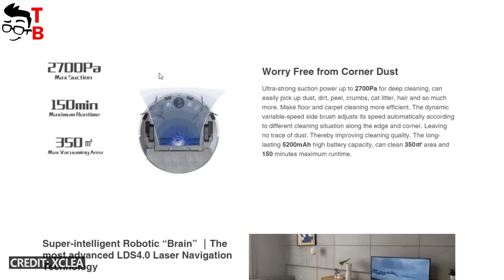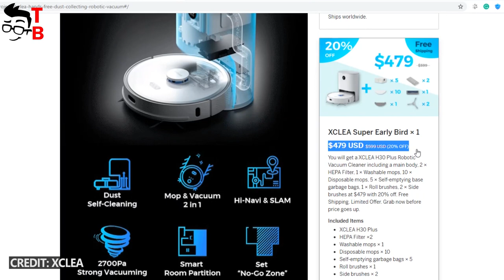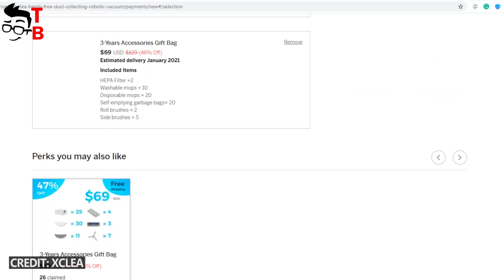XClea H30 Plus PREVIEW: Self-Cleaning Robot Vacuum Cleaner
Watch our video with the first review of XClea H30 Plus. It is a new robot vacuum cleaner with Self-Emptying Base, 2700Pa suction power, mop, and vacuum 2-in-1, 250min runtime.

XClea H30 Plus Features:
- Vacuum & Mop 2 in 1｜Genius Level Mopping u Never See
- Self-Emptying Base｜Fully Automatic Dirt Disposal Real Hands-Free
- Worry Free from Corner Dust
- Super-intelligent Robotic “Brain” ｜The most advanced LDS4.0 Laser Navigation Technology
- Automatic Partition of Rooms｜Clean Wherever You Want Much More Easily
- Multi-floor mapping ｜Clean across multiple floors
- The First to Support 2.4G Dual-band WiFi & Home Security Mode
- Easy cross over 2cm obstacles ｜ Advanced climbing & escaping ability
- Drop invisible walls ｜ Set up “No-Go Zone”
- Completely Hands-free | Control with Voice

⚫ 11.11 Weekly Deals - Lowest Price In 30 Days  - Aliexpress

⚫ 11.11 Sale - Top Brands - Hot Brands, Hotter Deals - Aliexpress

⚫ UMIDIGI Bison - Banggood
IP68&IP69K Waterproof, NFC, Android 10, 5000mAh, 6GB + 128GB, Helio P60, 48MP camera

⚫ Alldocube iPlay 30 World Premiere - Banggood
MT6771 P60, 4GB RAM 128GB ROM, 10.5 Inch, Android 10.0 Tablet
PRICE: only $159.99

⚫ Double 11 Shopping Guide - Banggood
Come Here To Find The Hottest Today

Hashtags for searching